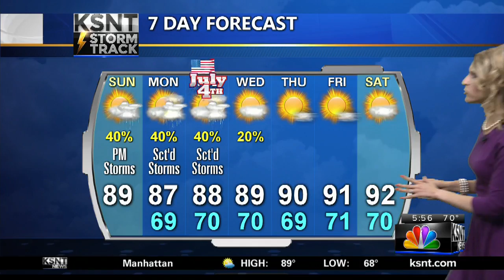Sunday AM KSNT Weather Forecast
Tracking the return of rain and storm chances as we near the much anticipated Fourth of July holiday.